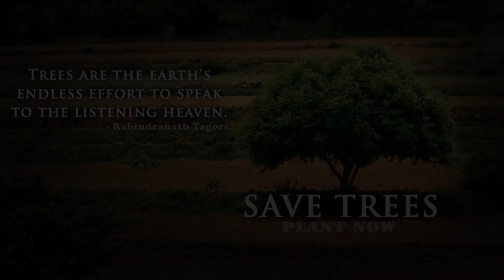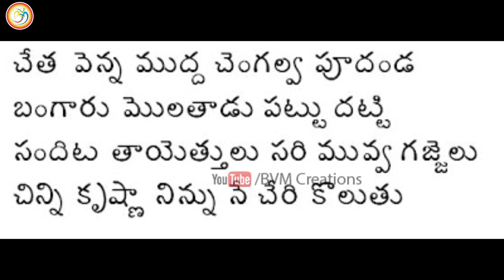Latest Impact Motivational Speech: మనకు ఒక గుర్తింపు అయినా ఉందా|Unleash Your Potential|BVM Creations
Chances of Success
"I Won't "- 0 %
"I Can't "-10%
"I Don't Know How"- 20%
"I Wish I could "-30%
 "I Want To"-40%
 "I Think I Might "-50%
  "I Might "-60%
  "I Think I Can "-70%
  "I Can"-80%
   "I am"-90%
    "I Did"-100%

Twitter sports news aap india tv pawan kalyan
To Live Greatly, You have to risk Greatly- Pawan kalyan